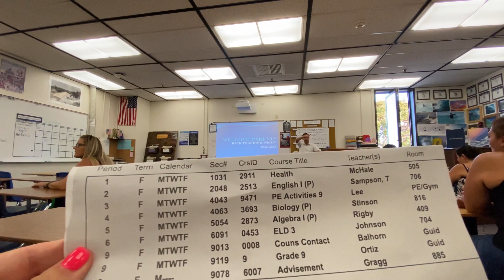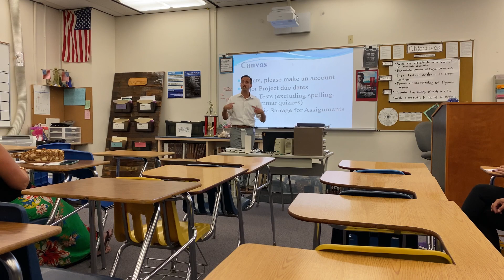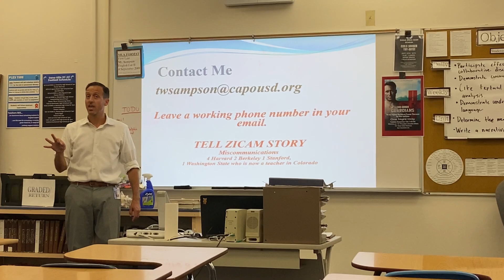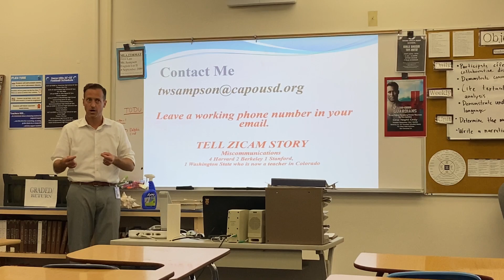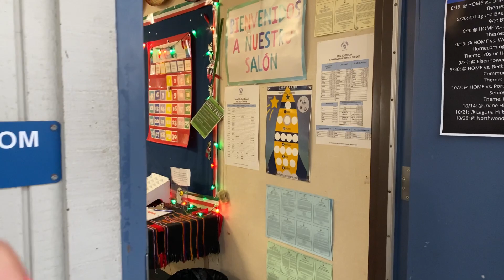Чему учат в американской школе или как я вернулась за парту в 41 год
Back to school night.

P.S. Смотреть лучше на экране монитора либо телевизора, предварительно улучшив качество изображения в настройках видео до 4К (ultraHD).